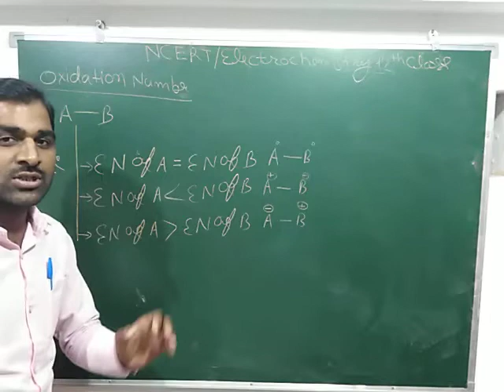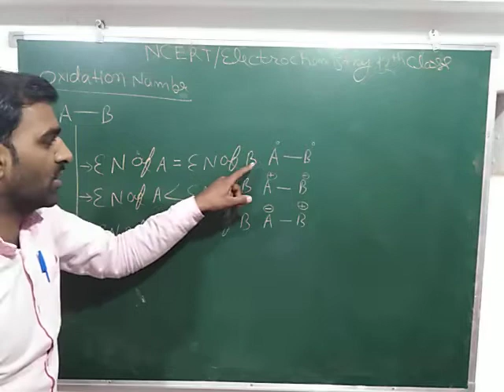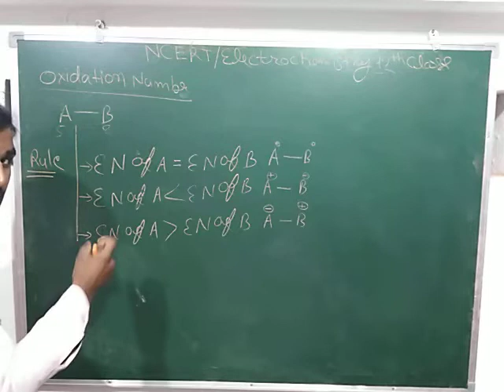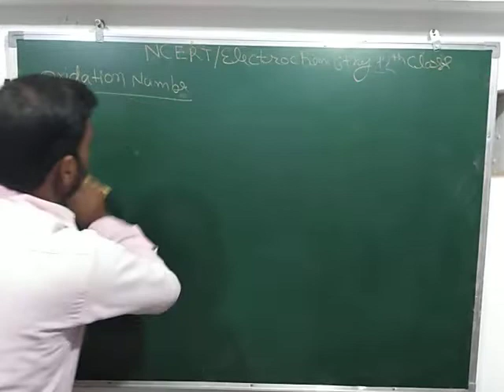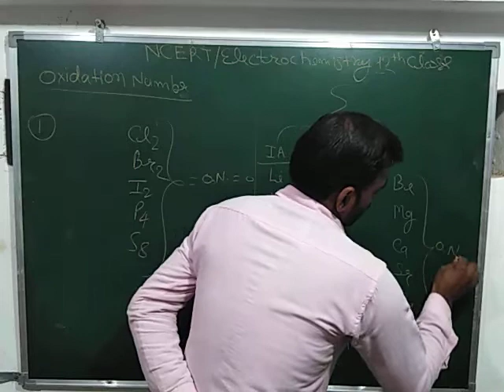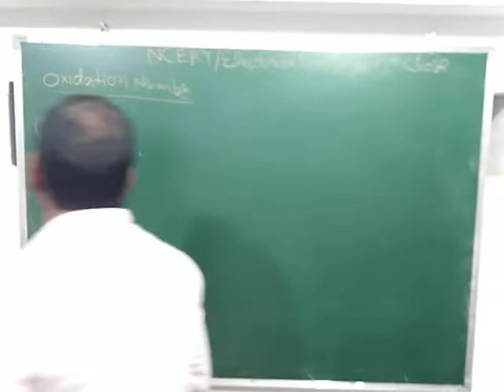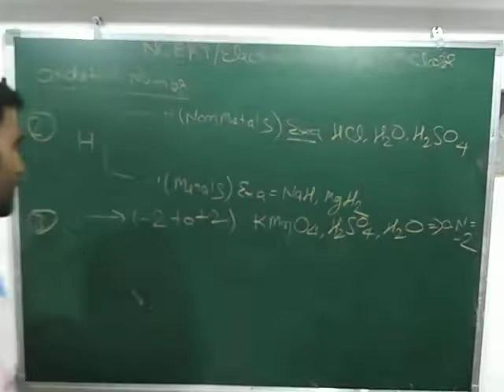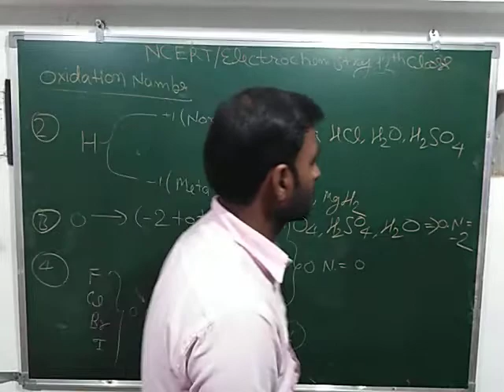Electrochemistry (वैधुतरसायन )L-3 handi medium Chemistry Class 12th by kush Mishra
Elecrochemistry (वैधुतरसायन )Class 12th hindi, medium NEET and Up board, Cbsc board Exams के लिए Oxidation Ruls